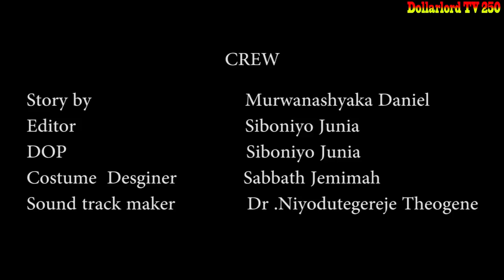Ishyari EP 179 Film Nyarwanda Nshyashya || Rwanda Movies || Dimbamo Professor Film Ep 141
iyi Film Ishyari EP 179 Lucky nawe yiyemeje kuzakubita Gaelle akumiro ni icupa gusa nizereko iribubashimishe.